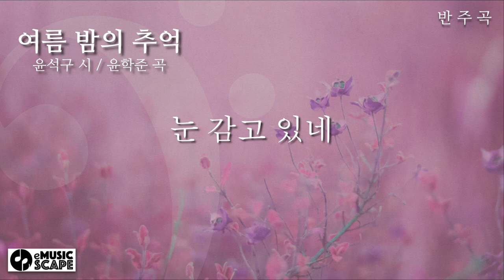한국가곡 "여름 밤의 추억" E♭조 피아노 반주 Instrumental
윤석구 시 / 윤학준 곡
Piano 김경미(Kim Kyoungmi)
Producing이동관(Lee Dongkwan)